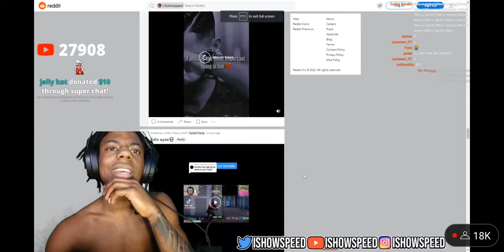IShowSpeed reacts to Adin Ross getting exposed 💀💀